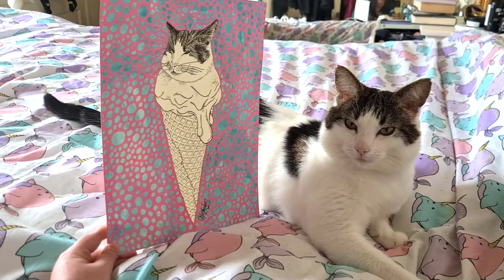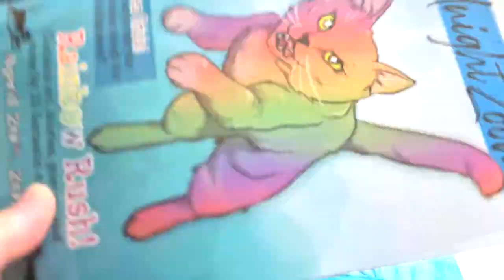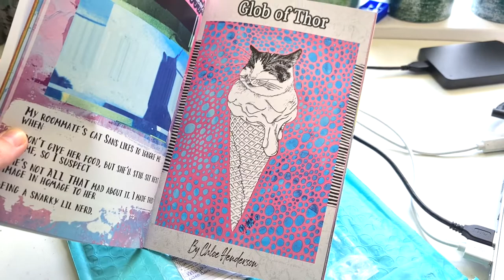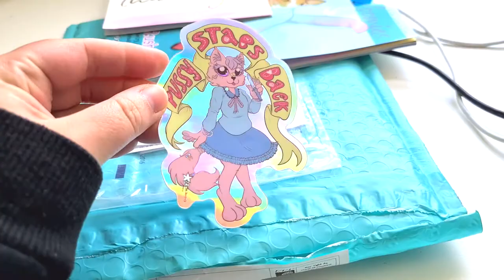🐱 Drawing my Cat as an Ice Cream Cone 🍦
The beautifully chonky Thor has been forever immortalised as a glob of ice cream!! What do you think? Did I capture my furry friend well?!

💙 JOIN THE SEA SLUG ARTIST COLLECTIVE 💙
The Sea Slug Artist Collective is a community space for us all to hang out in, share resources, promote your work, get feedback, and so much more! You don’t have to be a professional artist to hang out here, all you need is a passion for creativity and just a little bit of that magnificent curiosity!
🎵 MUSIC 🎵
I Love My Mom by Reed Mathis